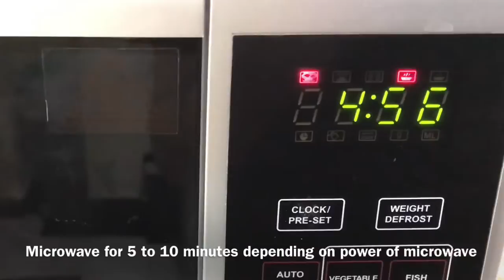Achari Karela । अचारी करेला । Crispy Karela Fry Sabzi recipe, Chatpata Karela Spicy, करेले की सब्ज़ी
Achari Karela । अचारी करेला । Karela with Pickle Masala | Chatpata Karela Spicy करेले की सब्ज़ी
Karele ki Sabzi | Crispy Karela Fry Sabzi recipe | Bittergourd Onion Sabzi | Easy & Tasty karela